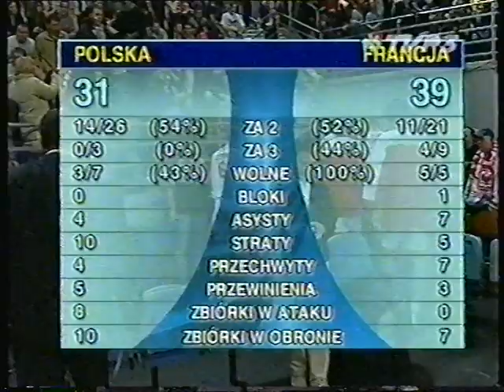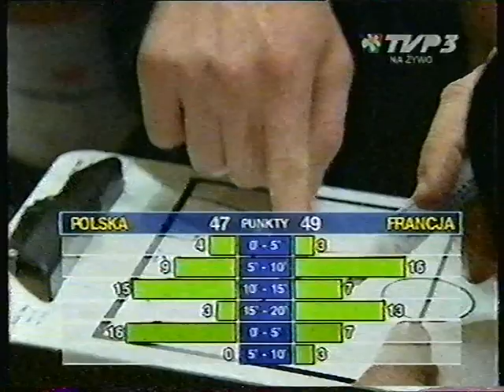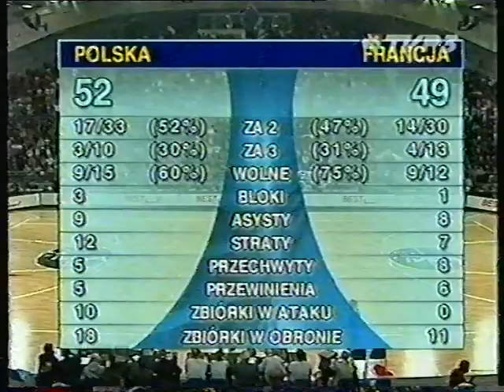ELIMINSCJE DO ME 2003 POLSKA vs FRANCJA WŁOCŁAWEK 23012002